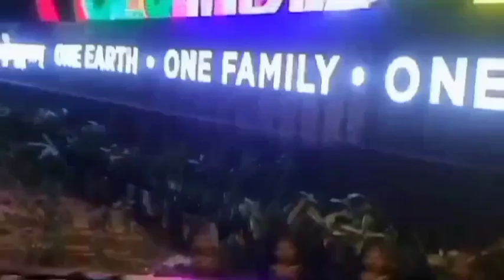Night View Delhi hum gye India Gate ghumne | Night Best View India Ghate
India Gate ghumne gaye Night Best View India Ghate